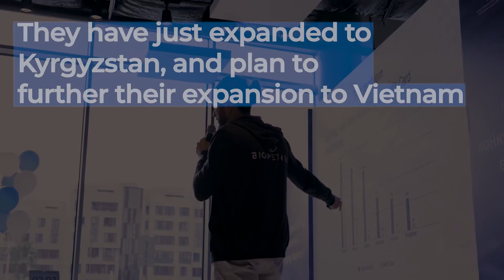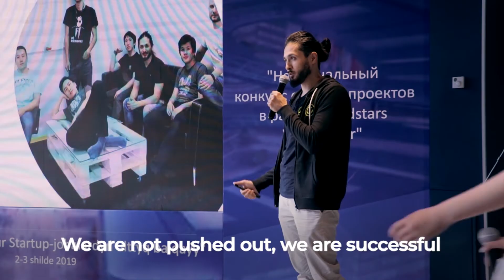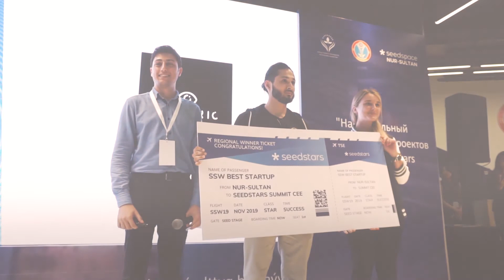Azamat: Face Recognition For Secure and Fast Loans | Entrepreneur Spotlights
Meet our next hero - Azamat Galimzhanov, CTO of Biometric.kz, a solution that applies face recognition and biometric identification in the microfinance business. The technology allows its users to get instant loans in ATMs just in 3 minutes.

Azamat and his startup became a winner of the local Seedstars World Competition in Nur-Sultan. Now, he is heading to Seedstars Summit CEE 2019 where he will compete for a chance to get his ticket to the global Seedstars Summit in Lausanne.

Let's support Azamat by sharing his amazing story! If you want to meet more bright entrepreneurs like him, come to SeedstarsSummit2020 taking place in Lausanne, Switzerland on April 3.